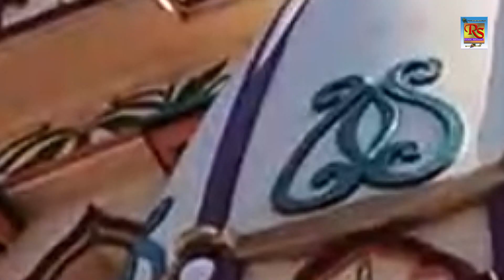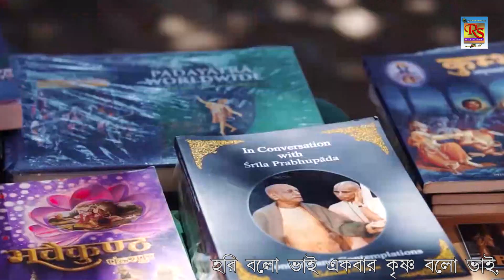বছরের সেরা হরিনামের নাচের গান ||হরি বলো ভাই ||Krishnanarayan Mondal||কৃষ্ণ বলো ভাই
Song Name - Hori Bolo Vai
Singer - Krishnanarayan Mondal
Lyrics - Bijay Dhibar
Camera & Editing - Prasenjit,GoraBoss, Deep
Album - Ami Ek Ovajon

Best Harinam Song of the year,Nabadwip Mayapur Video,Hari Bolo Vai,Krishna Bolo vai
Best Folk song,Best Dance song,Dj Song,Harinamer Nacher gan